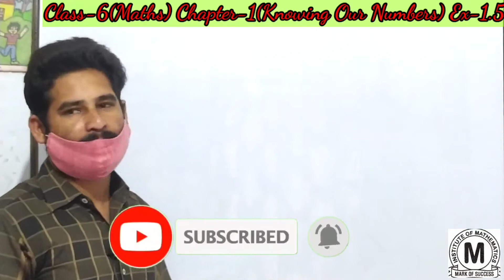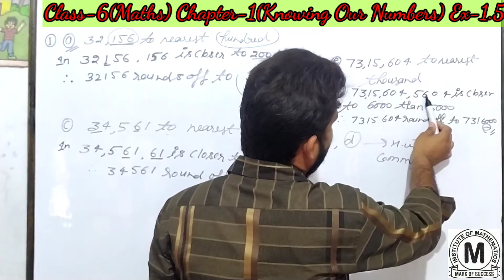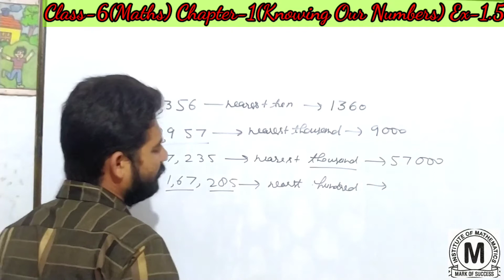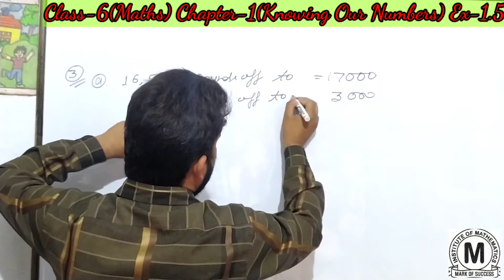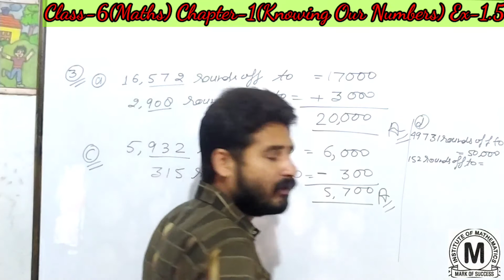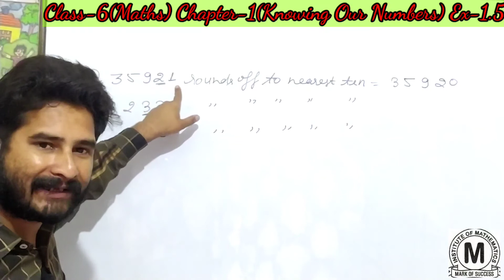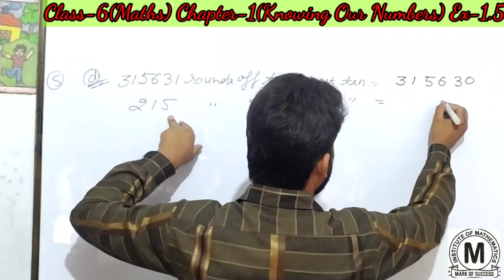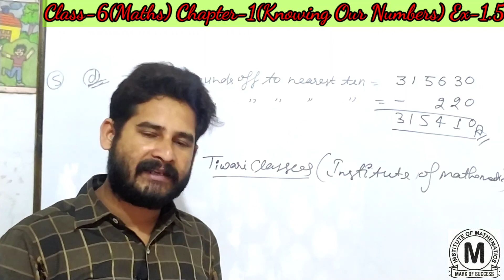Class-6(Maths) Maths Today Chapter-1(Knowing Our Numbers) Ex-1.5 With Introduction By-Shivam Sir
In this Video we will discuss about Class -6(Maths Today)
Chapter -1(Knowing Our Numbers) Ex-1.5 (Estimate off to the nearest)
Introduction Of Chapter, Introduction Of Exercise,  LargestNumber, SmallestNumber, Find the successor, find the predecessor , Ascending order, Descending order,  Write in numerals, write in words etc.
Ex-1.5 (Quesetion-1to Question-05) all part with solutions Ex- 1.5 ऐसा तरीका आपने आज तक देखा नहीं होगा । सीखने का सबसे सरल व सबसे आसान तरीका। By- Shivam Sir Please like,Share and Subscribe Karna na भूले नये तरीके के नए प्रश्नों के लिए बेस्ट method don't forget watching my videos.Press the Bell Icon for New Videos Notification. Twitter-InstituteMaths Tiwari Classes# TiwariClassesShivam#